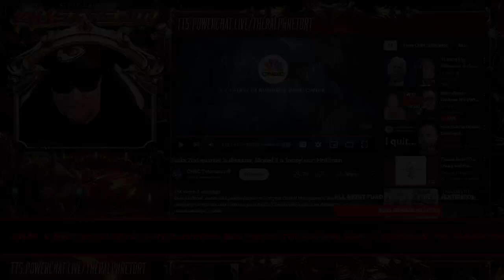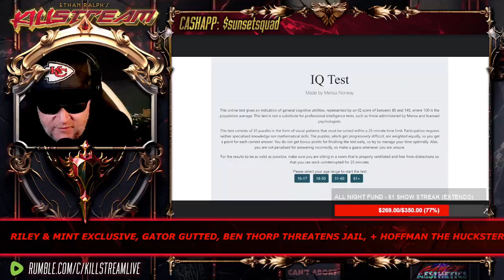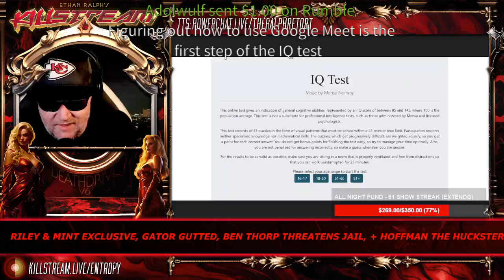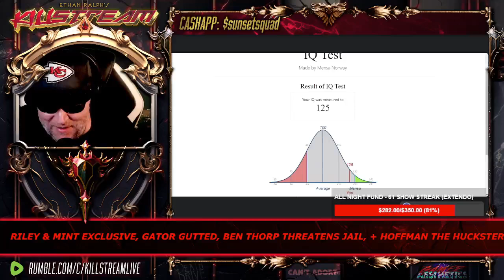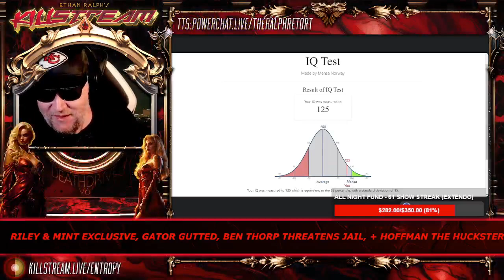Mint & Riley post arrest interview - Killstream (June 17, 2024)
Riley gives his first out of jail-for-making-Eric-July-feel-physically-threatened-with-large-novelty-scissors interview and Mint takes an internet IQ test to prove she isn't mentally disabled.

Clip taken from:
KILLSTREAM: RILEY & MINT EXCLUSIVE, GATOR GUTTED, BEN THORP THREATENS JAIL, + HOFFMAN THE HUCKSTER